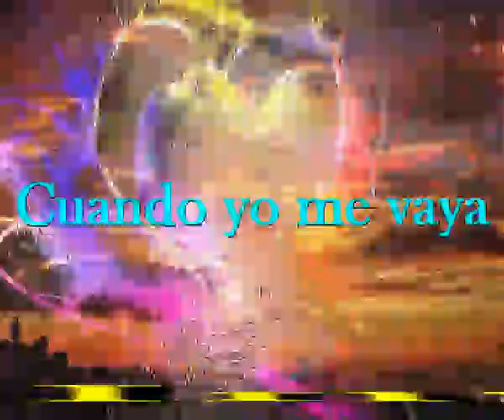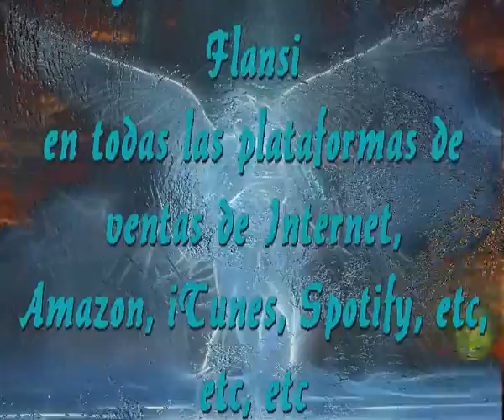Cuando yo me vaya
Sir Flansi
NO QUIERO LAMENTOS
NO QUIERO TISTEZAS
NO QUIERO RONDALLAS

CUANDO YA NO EXISTA
DEJO MIS CANCIONES
Y MIS POESIAS
TODAS A LA VISTA

CUANDO ME RECUERDEN
TENGAN PENSAMIENTOS
TODOS POSITIVOS
LES RUEGO SI PUEDEN

NO SE PRIVEN NUNCA
DE CONTAR CONMIGO
DESDE EL OTRO MUNDO
SIGO SIENDO AMIGO

LA MUSICA DEJO
PARA ACOMPAÑARLES
MIS VERSOS SE QUEDAN
PARA NO DEJARLES